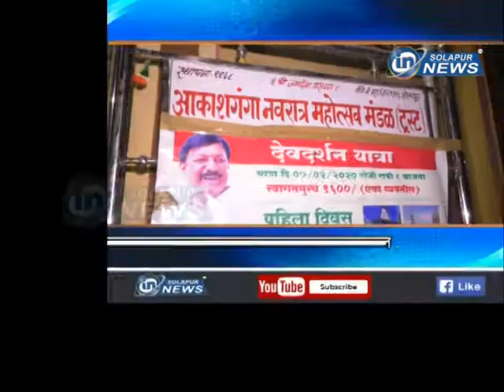तीर्थयात्रेसाठी नागरिक रवाना... आकाशगंगा प्रतिष्ठानचे आयोजन...